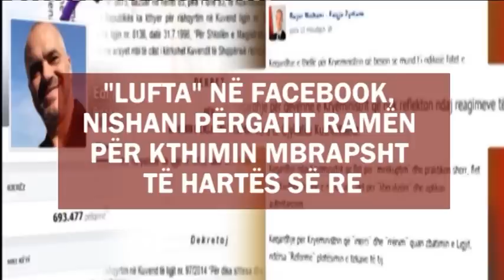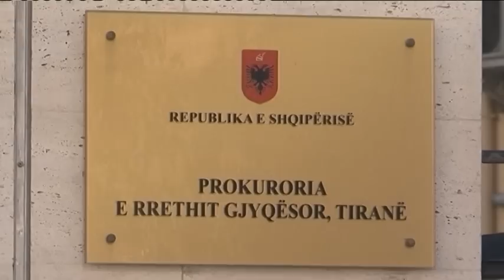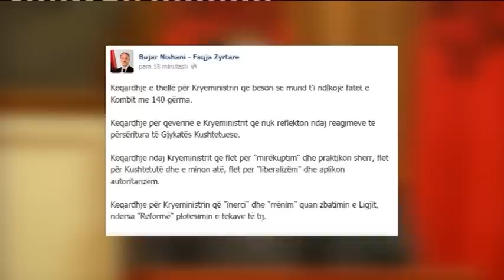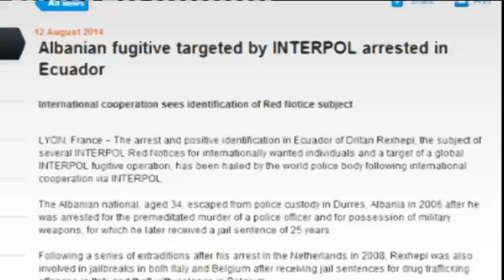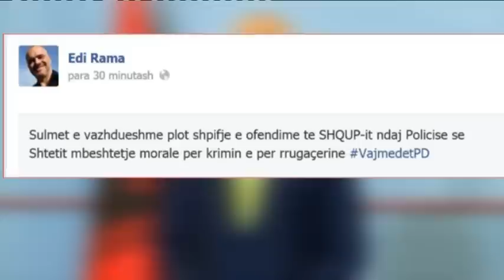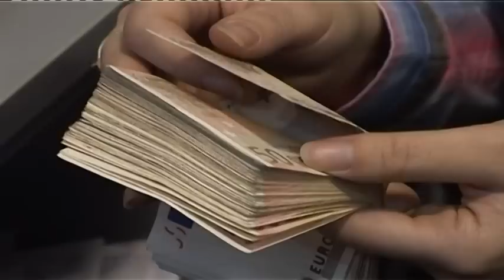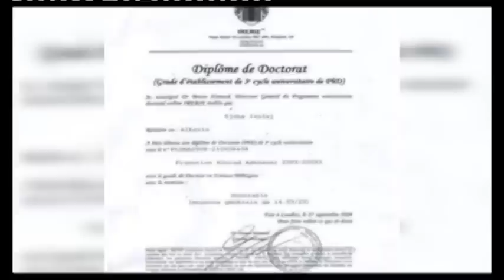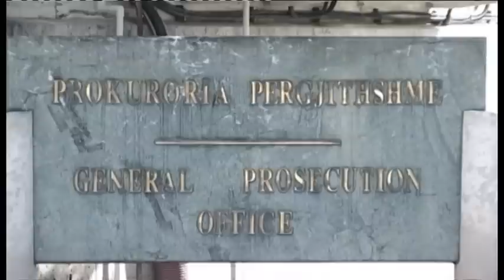Edicioni i lajmeve i orës 20:00, 13 Gusht 2014